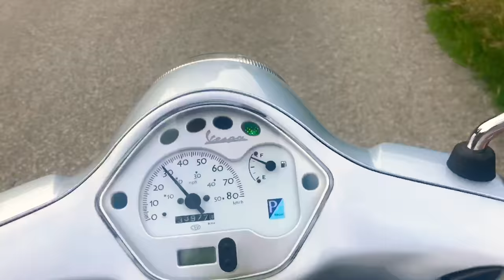Going, going, GONDOLA